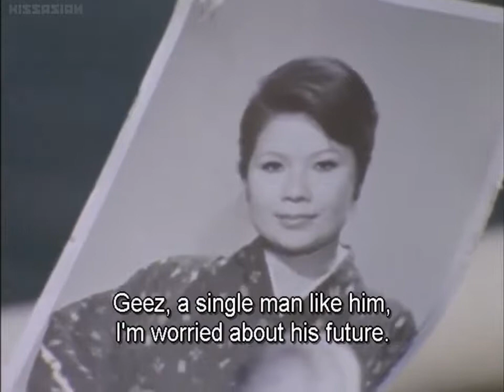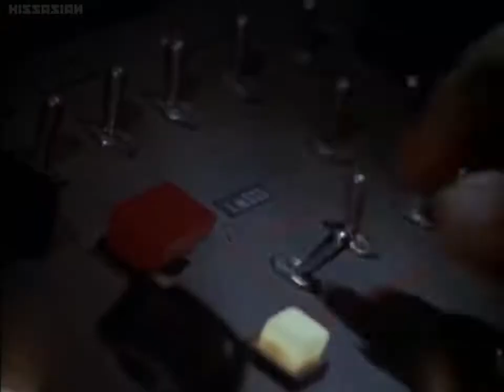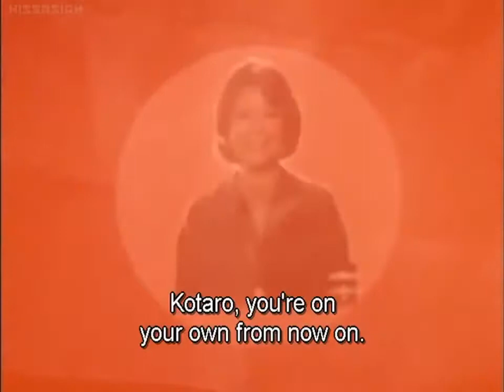Ultraman Taro Episode 1 English Sub